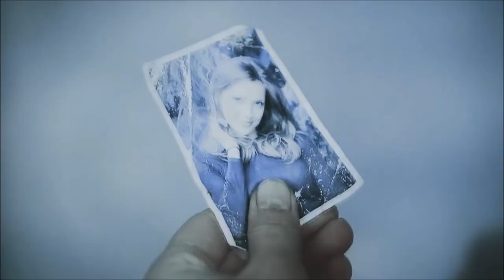Laurel & Oliver Hold Back the River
Pairing: Lauriver
Characters: Laurel Lance, Oliver Queen (Arrow)
Song: Hold Back the River (cover)
Artist: Blaine Mitchell (as heard on The Voice)
Edited By: Bre